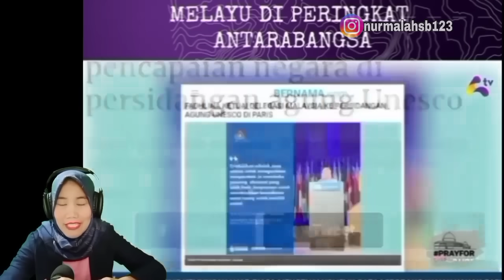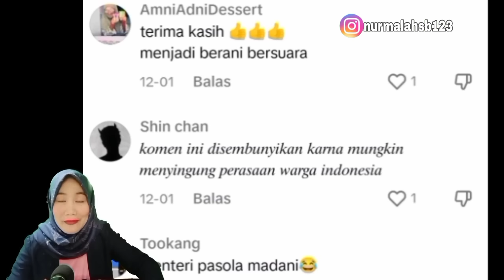Malaysia Ingin Mengajak Indonesia Brunei Singapore Untuk Martabatkan Bahasa Melayu Antar Bangsa?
Malaysia Ingin Mengajak Indonesia, Brunei, Singapore Untuk Memartabatkan Bahasa Melayu Antar Bangsa?

Sumber: TikTok